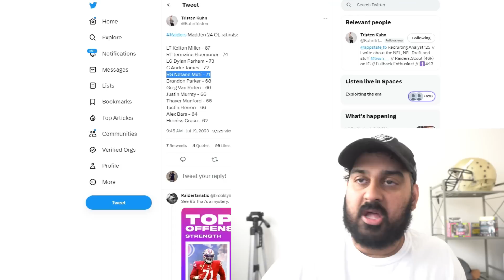Why They Keep Disrespecting the Raiders Offensive Line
EA Sports disrespect the Raiders line.

dylan parham. kolton miller, Andre James, Jermaine eluemunor netane muti

raiders report, Josh McDaniels, Dave ziegler, sanjit t, Josh jacobs